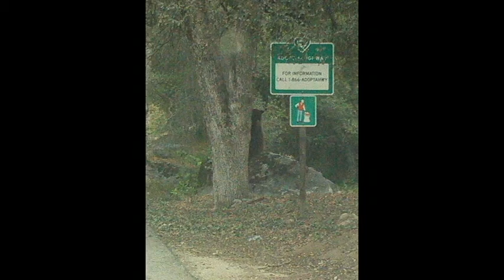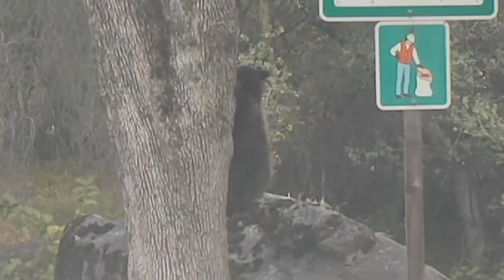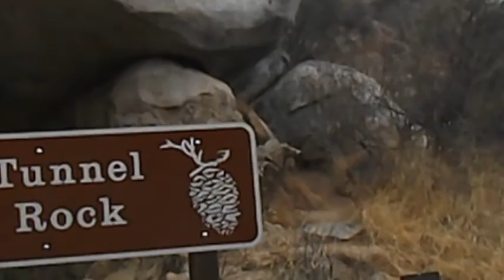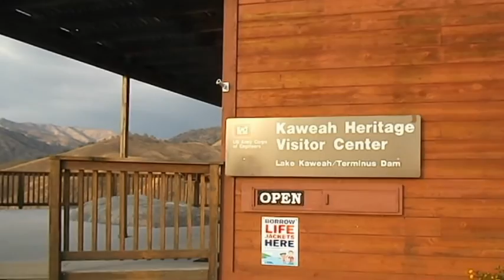2015 : Bear at Giant Forest , Sequoia National Park